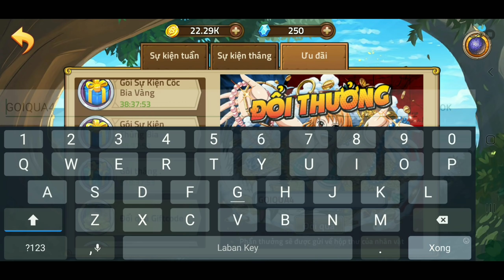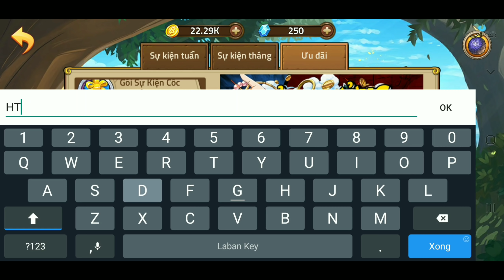Hải Tặc Đại Chiến | Code Mới Nhất Và Quay Nhân Phẩm Lấy Marco Và Law Quá Dễ Dàng,Tặng Acc |TĐL Games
ANH EM NHỚ CHUYỂN QUA TRÒ CHUYỆN ĐỂ SĂN EVEN NHÉ CÓ THỂ LÊN ĐẾN 16000 GOSU